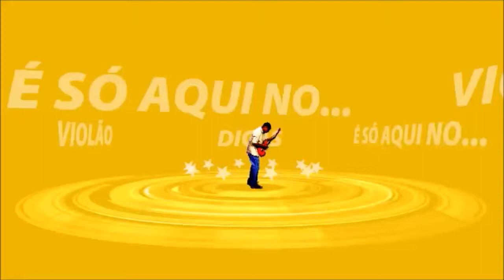Não desista dos teus sonhos Violão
Confie sempre em Deus!